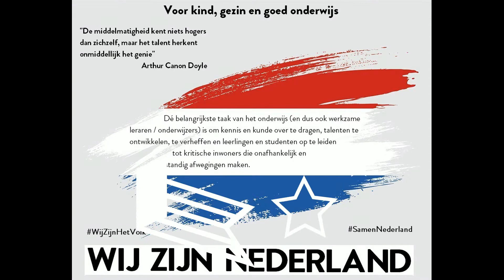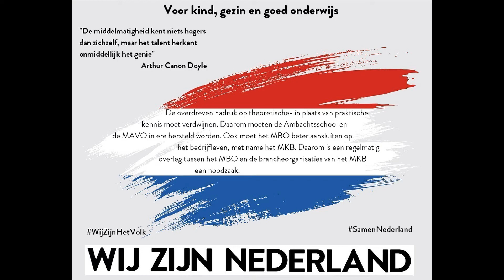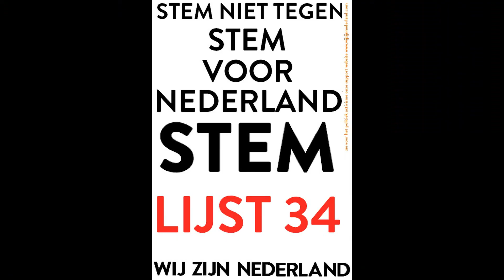Lijst 34 Wij Zijn Nederland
Wat vinden de politieke partijen van het onderwijs?

Leerlingen, leraren en ouders hebben de handen ineengeslagen om gezamenlijk een Nationaal Online Onderwijsdebat te organiseren. Dit debat vindt plaats op 1 maart 2021 van 19.00 – 20.30 uur. Op deze maandagavond gaan politieke partijen met elkaar in debat over actuele onderwijsthema’s, aangedragen door u. Via een online peilingsvorm kan u uw mening geven. De debaters reageren dan op de uitkomsten. Zo weten we zeker dat er gepraat wordt over wat ú belangrijk vindt!

In het debat doen 8 partijen mee, maar op 17 maart staan er 37 partijen op het stembiljet. Daarom heeft elke partij de mogelijkheid om het onderwijsstandpunt toe te lichten in een korte video.